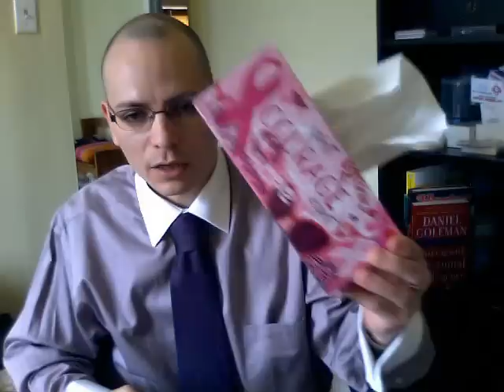RE: Ghetto Science - Smoking (Proper Science - E-Smoking with ecig)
Response to: Ghetto Science - Smoking

Same demonstration, but using an electronic cigarette ecig instead of tobacco cigarette. From the E-Cig Blog at: